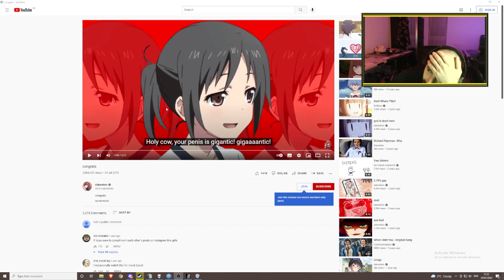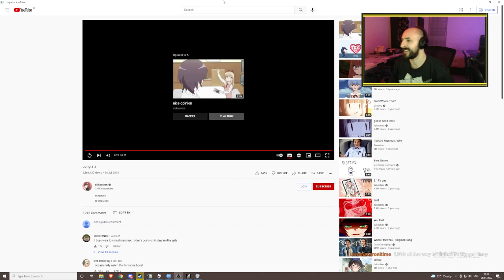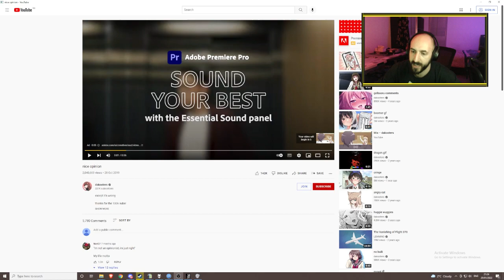A Totally Unique Survival Game - Let's Play Rain World Ep6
Video starts at 4:55

Welcome! My name is Devin and I'm an Indie Game variety streamer.

Catch my twitch streams live every Thursday and Tuesday at 7pm London, UK time (BST/GMT)